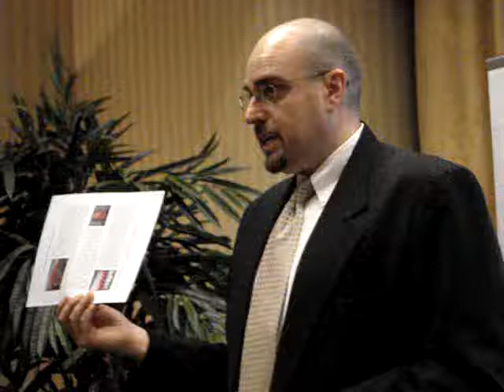Olier Olson on CEU Business School (Marriott Hotel, 2009.10.15)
On 15th of October, 2009, I went to Marriott Hotel to see a MBA Master Class held by Joy CHAN (from CEU Business School). The subject? Personal finance. Oliver OLSON also gave a CEU Business School presentation.